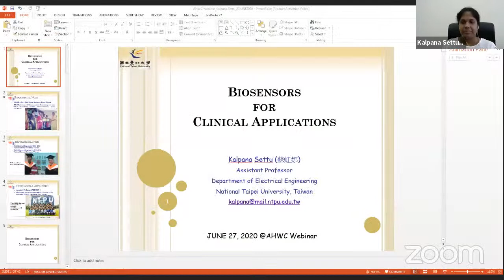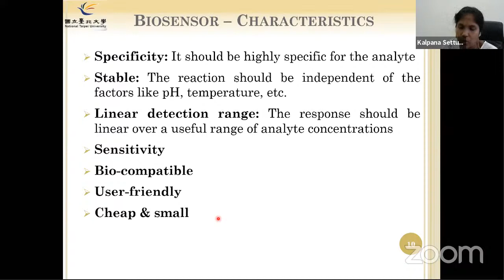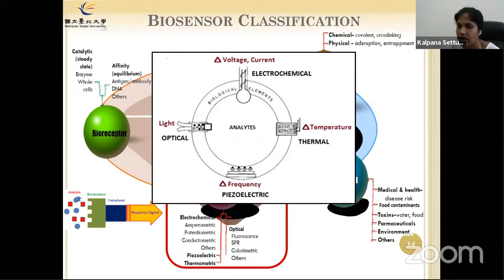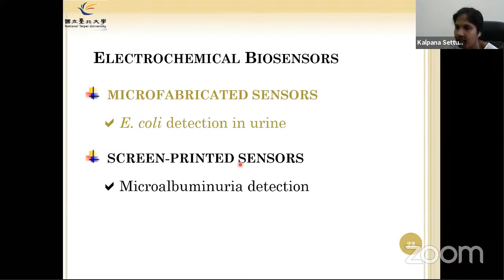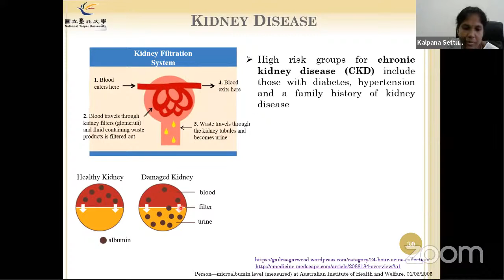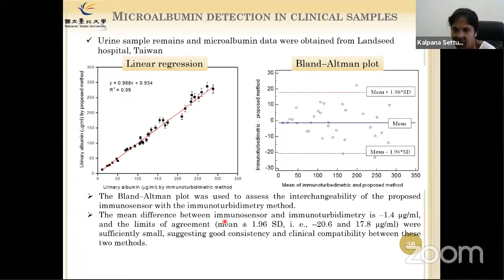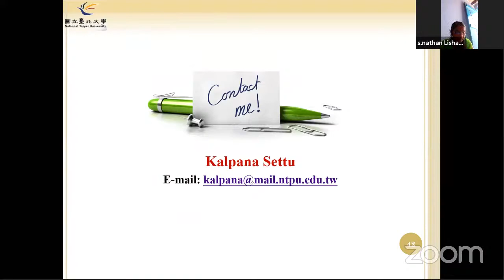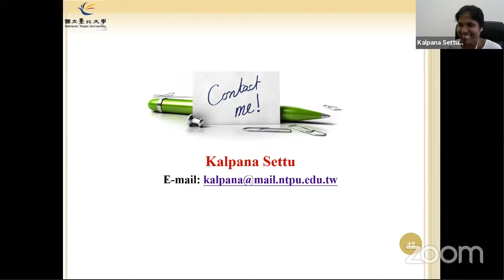BIOSENSORS FOR CLINICAL APPLICATIONS